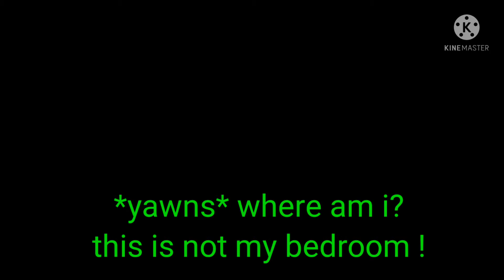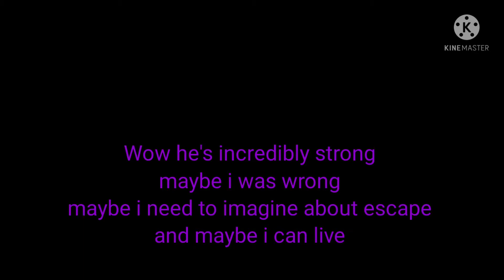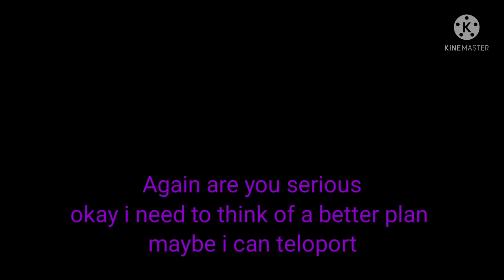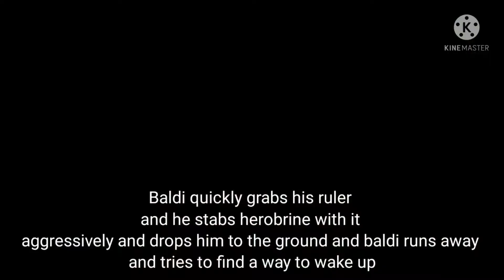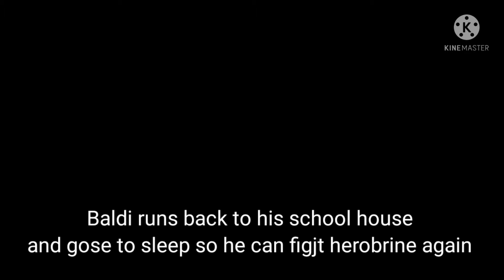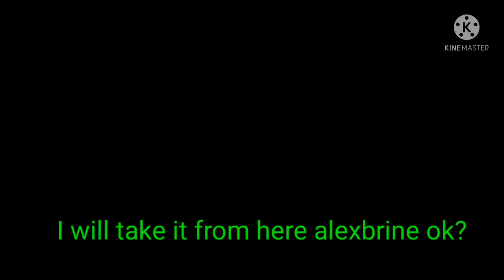BALDI'S BASICS VS HEROBRINE CHALENGE 11 ft sonic ! fanmade (im in your nightmare)